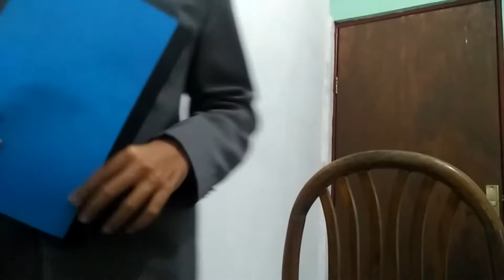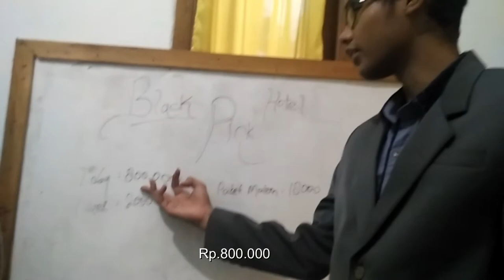Belajar Dialog Bahasa Inggris With Mr. English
Belajar Inggris yang Mudah dan Cepat